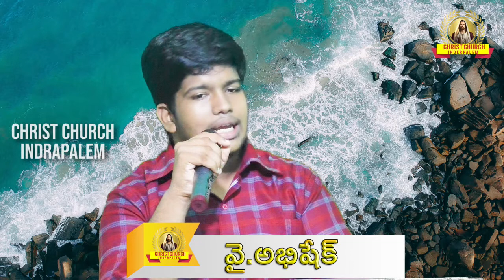అసాధ్యం || Y.Abhishek || CCI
A WonderFul Message About Impossible.